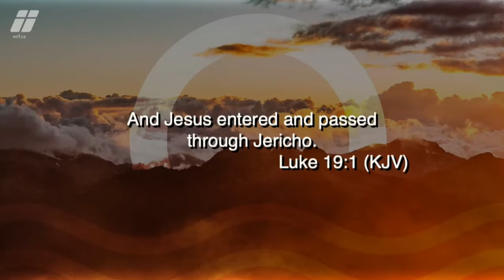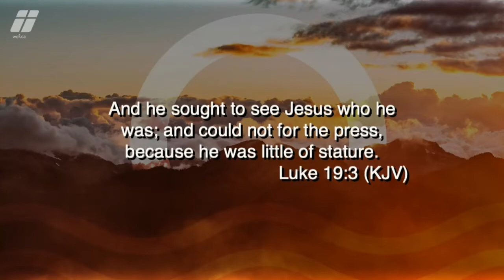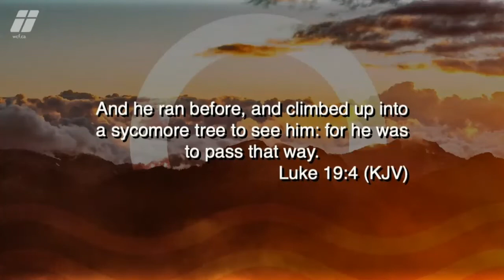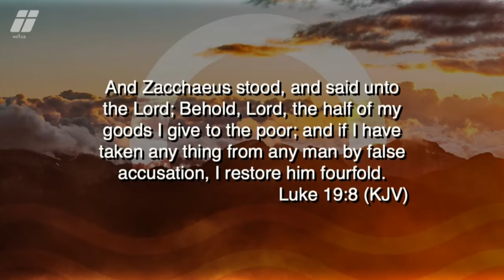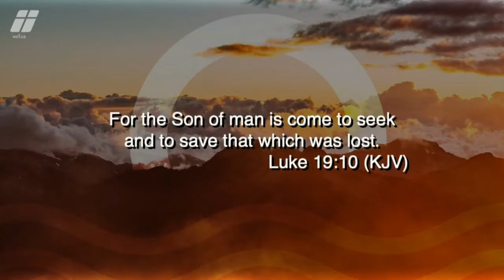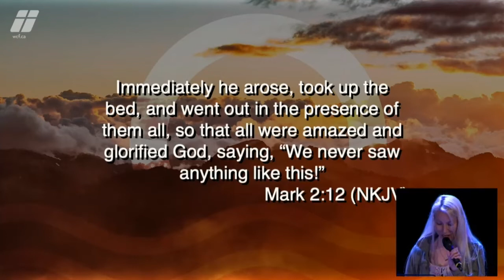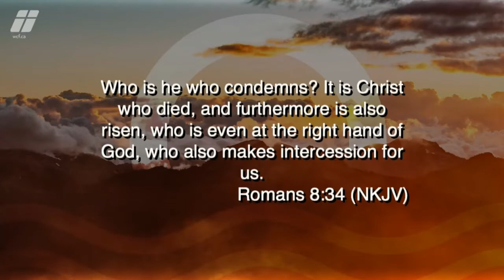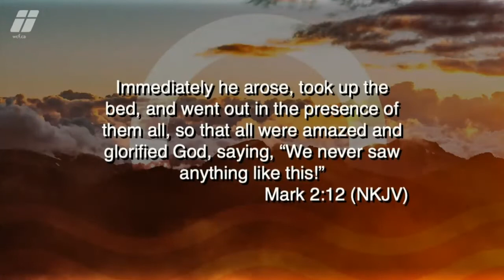Desperate Acts Catch The Master's Hand // Pastor Brian and Sheri